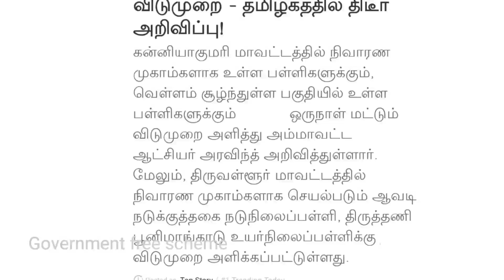தமிழகத்தில் விடுமுறை அறிவிப்பு கனமழை எச்சரிக்கை | Leave Holiday News